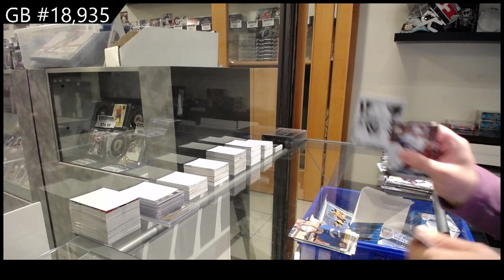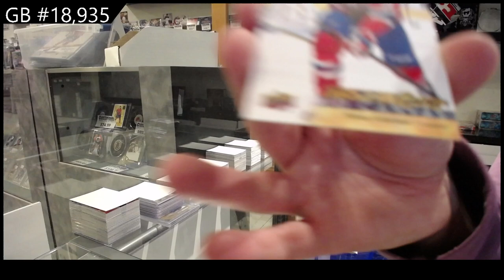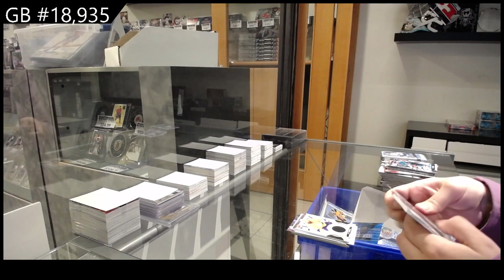17-18 Upper Deck Series 1 Hockey 2 Box Retail Break - C&C GB #18,935